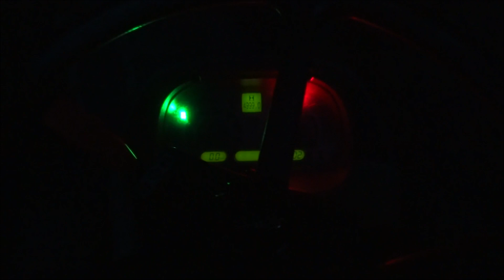Rozpoczęcie sezonu 2019 codzienne obowiązki , wywóz szamba CASE&ZETOR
Oto pierwszy film rozpoczynający sezon 2019.
 Już niedługo więcej filmów .

Damy rade 50 łapek ?